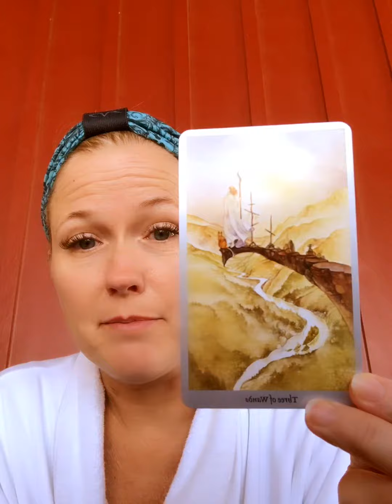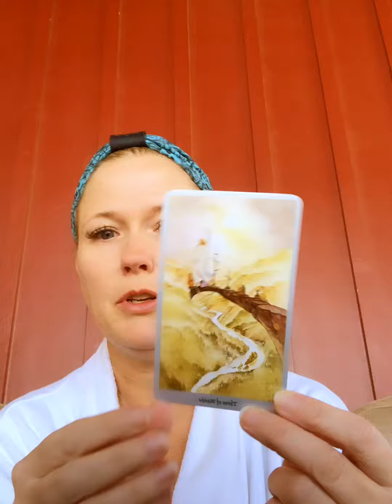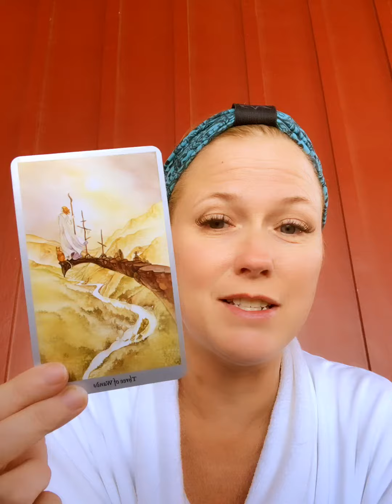Bathrobe Tarot 6-11-20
Lorenda’s daily Tarot card that sets the tone for the day!